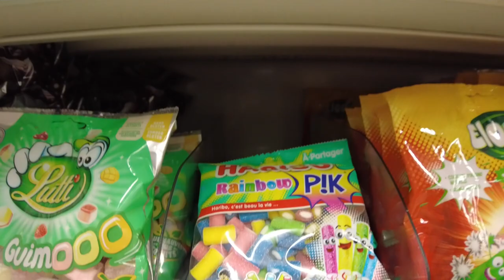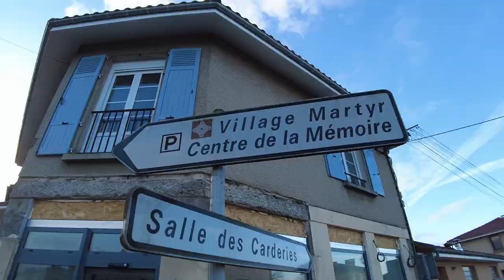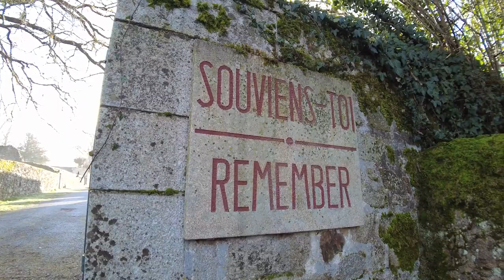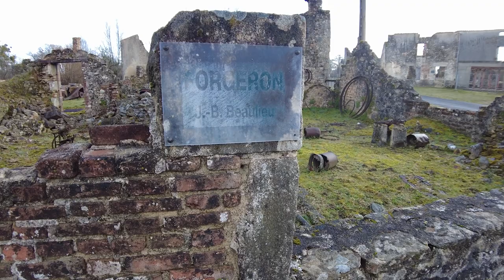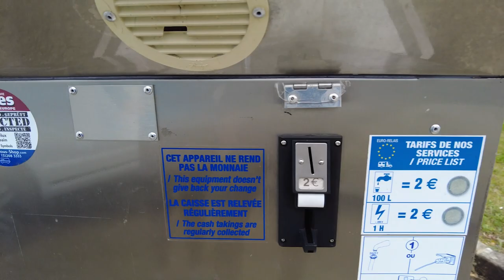France in a motorhome - supermarkets to road rage.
France is an emotional place. Full of history , some of it sad, but also it's own particular style of doing things. This Vlogs see's us tackle a supermarket , French road rage and places of war history .

If you want more information about us , other travels , our image galleries and other social media links check out our